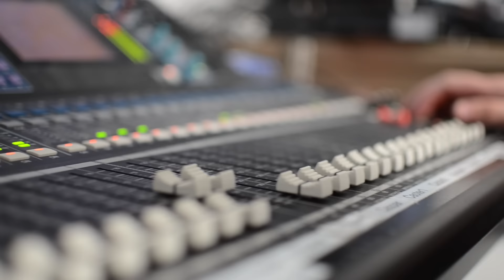SeatStory Cup V powered by NEEDforSEAT® - Day 2 Impressions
Song: Panda Eyes Teminite - High Score